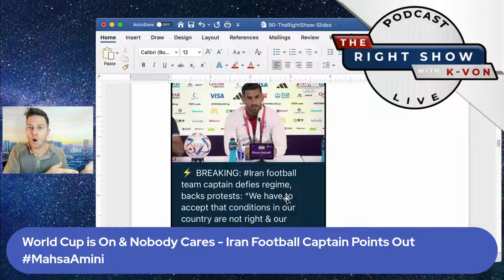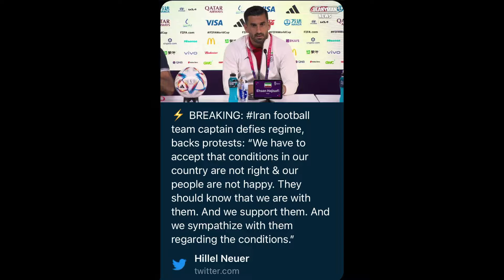Iran World Cup Capt Goes Against Regime (host K-von says MahsaAmini)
The regime now must decide what to do with the Iran World Cup Team Captain. Should he take the next flight to France?!